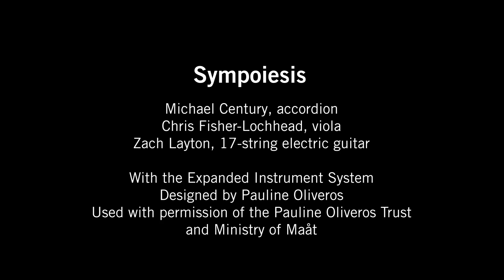ICAD 2024: Expanded Instrument Trio 1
RPI professors Michael Century and Christopher Fisher-Lochhead, with Zach Layton ’17 (Ph.D.), perform Sympoiesis, an homage to the work and thought of Pauline Oliveros, founder of RPI’s Center for Deep Listening, at the Curtis R. Priem Experimental Media and Performing Arts Center. The Expanded Instrument System is used by special permission of the Pauline Oliveros Trust and Ministry of Maåt.